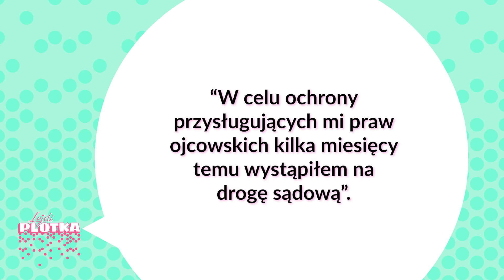Maja i Grzegorz Hyży idą na wojnę - oto historia ich konfliktu!😱😱😱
Maja i Grzegorz Hyży idą na wojnę!!! W zeszłym tygodniu Maja Hyży pokusiła się o szokujące wyznanie. Piosenkarka oskarżyła swojego byłego męża Grzegorza o wieloletnie nękanie i prześladowanie.😱 Ich spór trwa praktycznie od momentu gdy zostali celebrytami. Niestety ich love story nie trwało długo. Walka o alimenty, grożenie sądem, a teraz publiczne pranie brudów. O co chodzi, oto historia ich konfliktu!